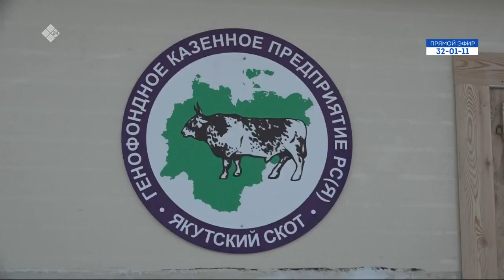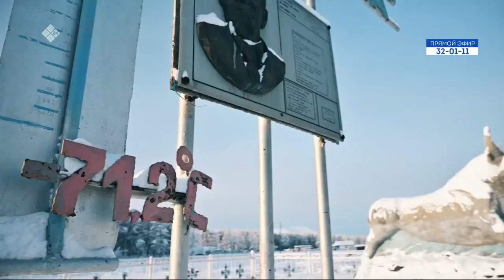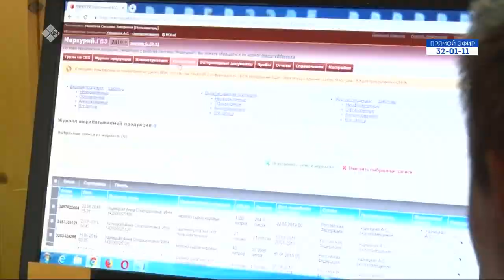Отчет правительства РС(Я) (19.02.22)